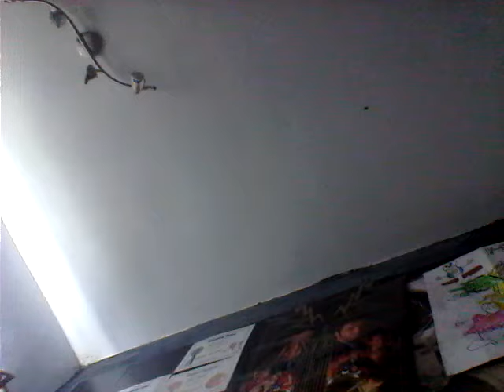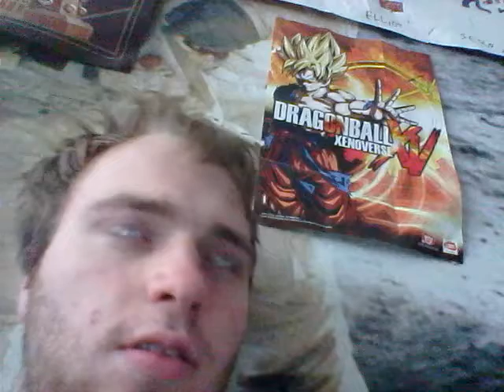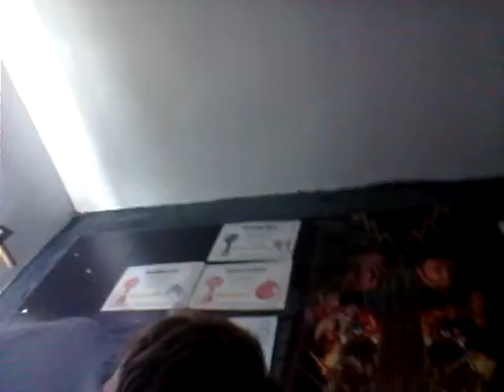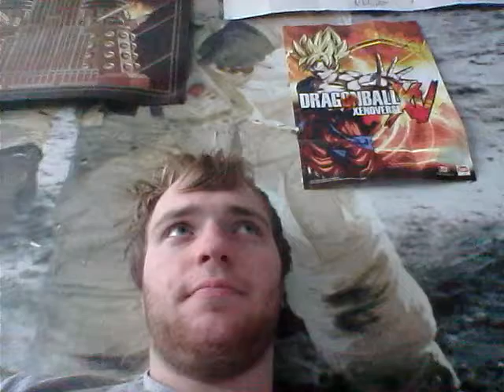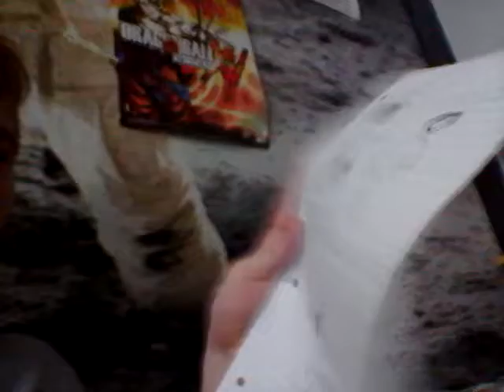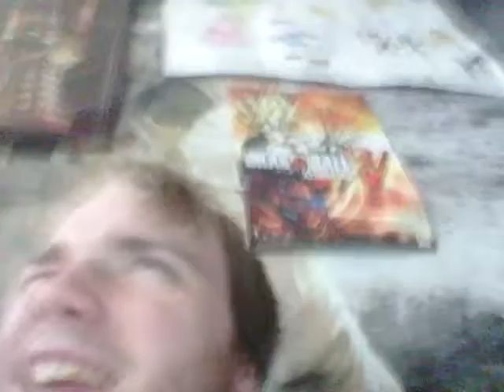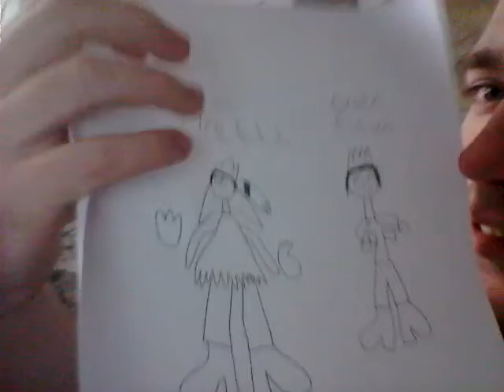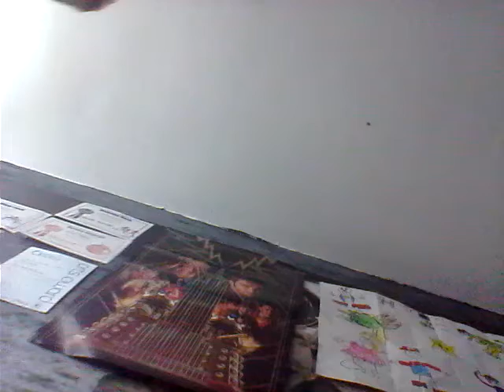A Tale of Ell (The Movie) - Behind the scenes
Storytime.
Also, some of this might be a spoiler for A Tale of Ell (The Series).